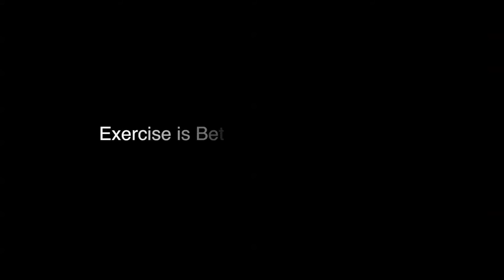Exercise as Effective as Drugs for Heart Disease, Pre-diabetes, and Stroke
A study published in the British Medical Journal in October of 2013 revealed that exercise is as good as medication to treat people with coronary heart disease and prediabetes and superior to in the treatment of stroke. This was a very large study that analyzed 305 studies that included 340,000 patients.

The World Health Organization considers lack of exercise as the fourth leading risk factor for global mortality. There is considerable data showing the value of exercise in most every disease, even in congestive heart failure. Actually, there is no more powerful anti-aging medicine than exercise.